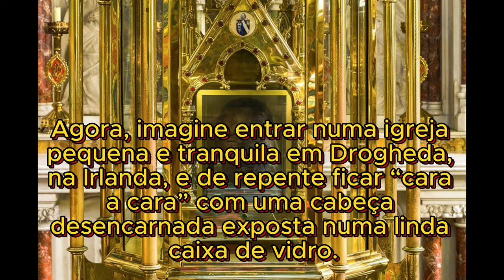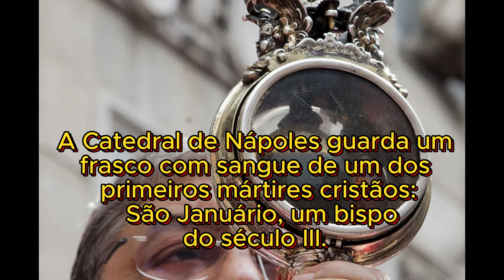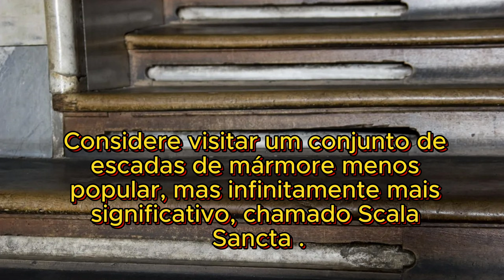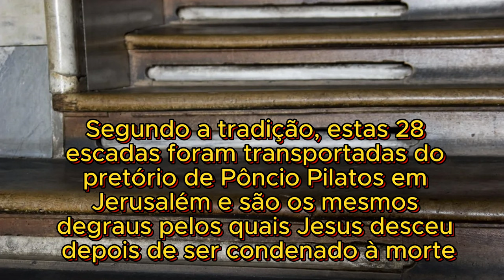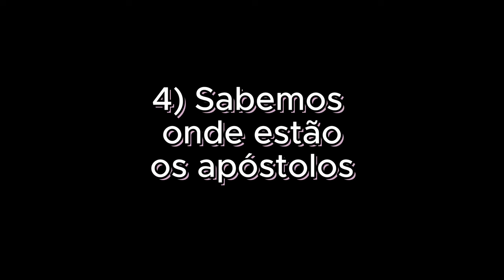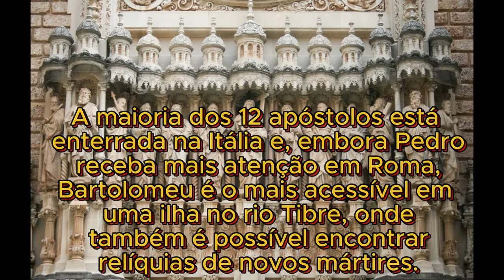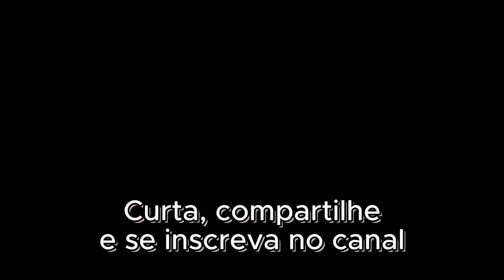Cinco Curiosidades Católicas Surpreendentes (e relativamente desconhecidas)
Olá meu irmão e minha irmã, que a paz de Cristo esteja com todos vocês!

Seguem mais curiosidades sobre a Igreja Católica.